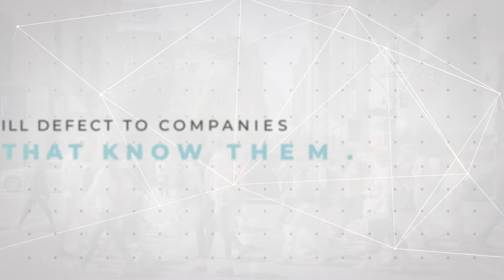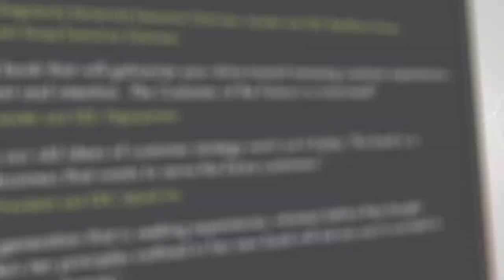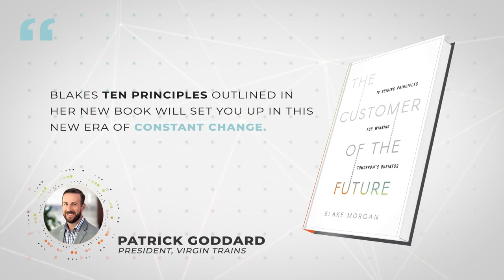Blake - Book Trailer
Trailer video for a book. Graphic motion, text animation, music, talking head.